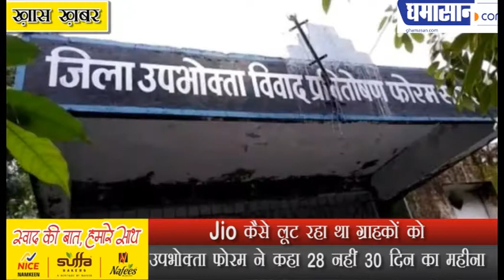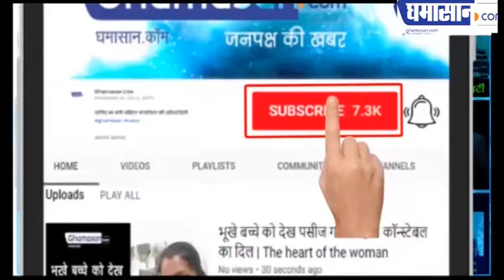Jio कैसे लूट रहा था ग्राहकों को | Relience JIO News | Ghamasan Live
कंजूमर फोरम ने कहा 28 नहीं 30 दिन का महीना